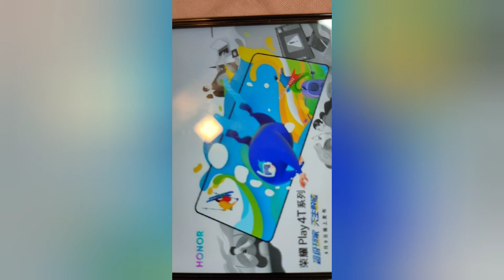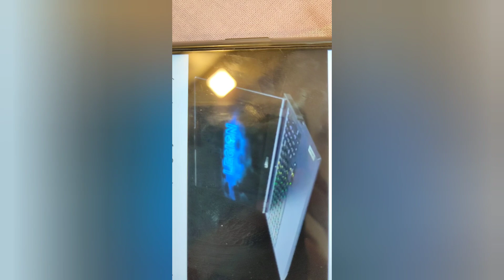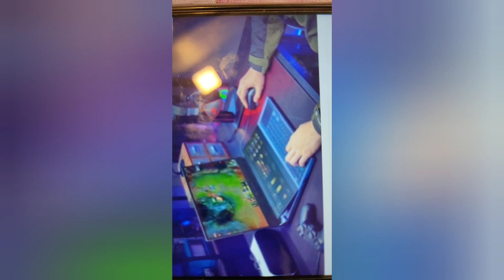Poco New Phone - Poco F2 ? , Samsung Note 2+ 5g , Mi Band 5 unviel tomorrow and many more | WSTN #11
OnePlus 8 , 8 Pro Specs -